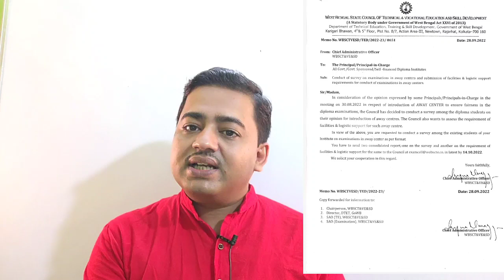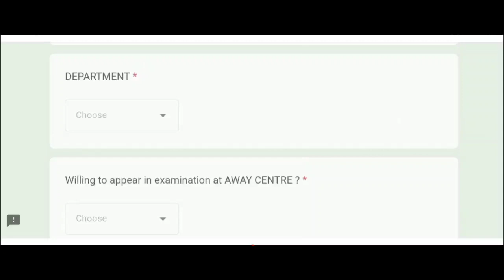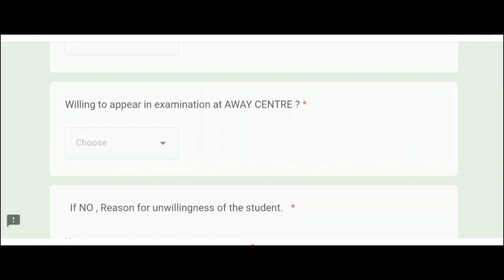Wbscte বিভিন্ন পলিটেকনিক কলেজের ছাত্র ছাত্রীদের থেকে নেওয়া হচ্ছে AWAY CENTRE সংক্রান্ত ফিডব্যাক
Wbscte New Update for Diploma 2nd & 4th semester
Wbscte Diploma semester exam update
wbscte diploma 2nd & 4th semester Away centre new update
wbscte polytechnic 2nd & 4th semester away centre new notice